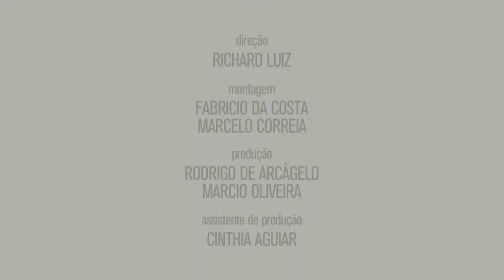Cotton Project Spring Summer 2018 Sao Paulo Fashion Week